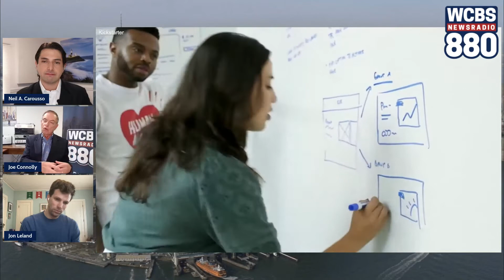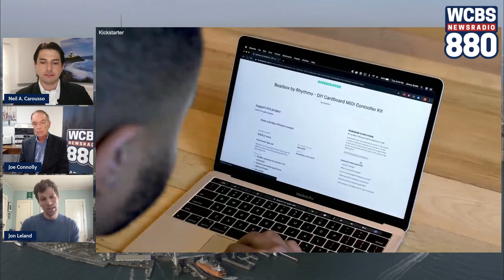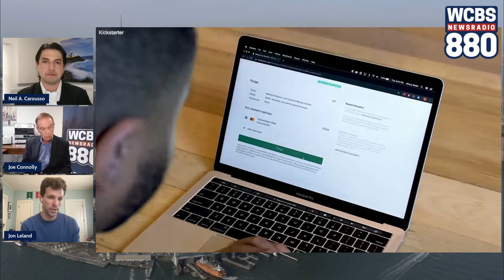Kickstarter Experiments with 4-Day Work Week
Joe Connolly and Neil A. Carousso talk to Kickstarter's chief strategy officer Jon Leland about the crowdsourcing platform's pilot program of a four-day work week for all employees and whether productivity has increased.